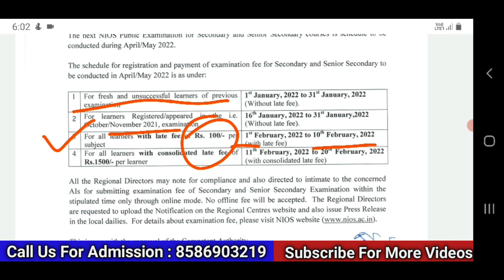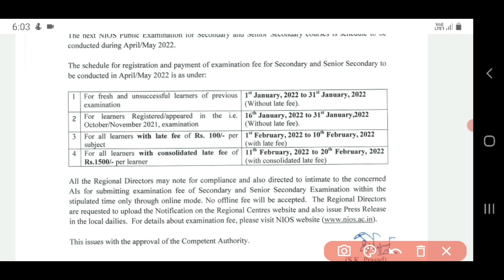Nios April 2022 Exam Fees Submission date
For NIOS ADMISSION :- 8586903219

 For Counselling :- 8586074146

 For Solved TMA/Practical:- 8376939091